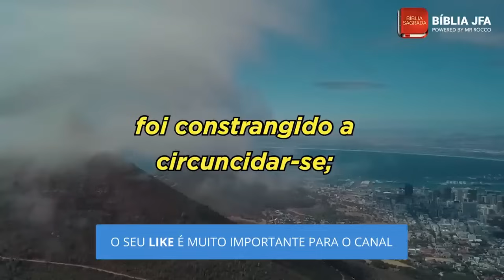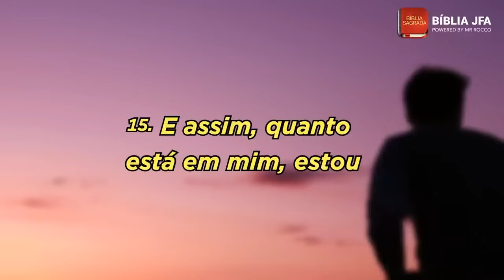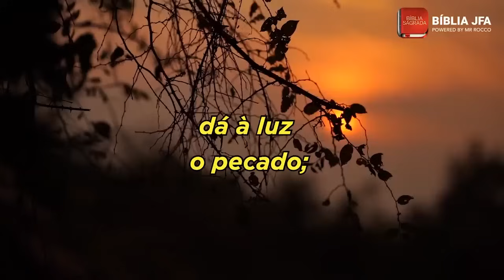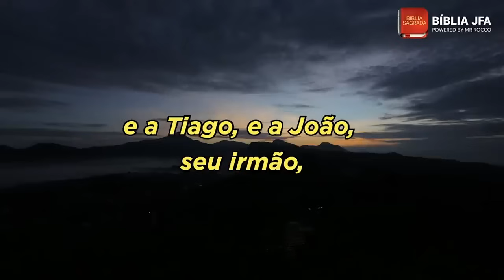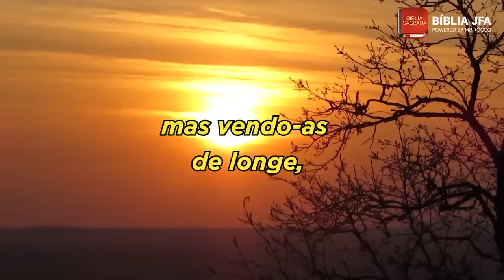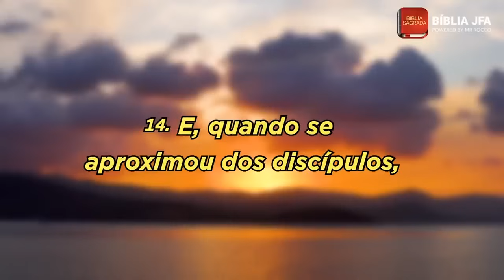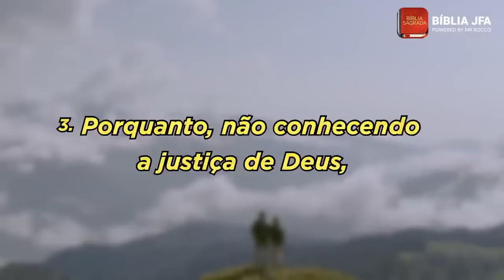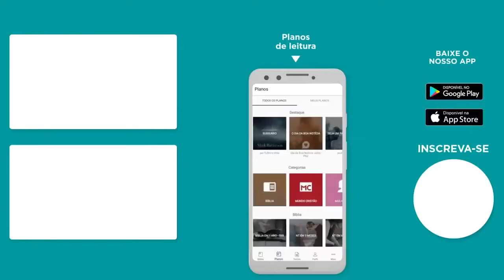FÉ | VERSÍCULOS BÍBLICOS 😃❤️ - Bíblia JFA Offline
Versículos bíblicos sobre fé:
Ora, a fé é a certeza daquilo que esperamos e a prova das coisas que não vemos. - Hebreus 11:1

Porque vivemos por fé, e não pelo que vemos. - 2 Coríntios 5:7

Portanto, eu lhes digo: tudo o que vocês pedirem em oração, creiam que já o receberam, e assim sucederá.- Marcos 11:24

Conheça nossos principais apps:

NOVO APP:
💡 Bíblia IA